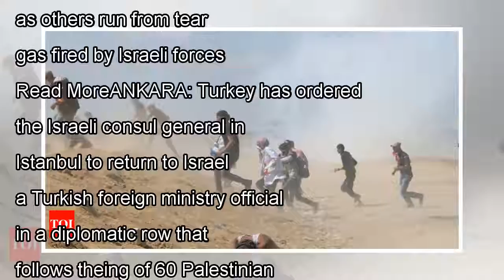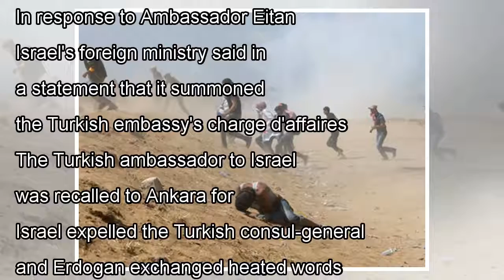๖ۣۜNew Turkey expels Israeli consul in spat over Gaza violence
๖ۣۜNew Turkey expels Israeli consul in spat over Gaza violence
Turkey has ordered the Israeli consul general in Istanbul to return to Israel "for some time", in a diplomatic row that follows theing of 60 Palestinian protesters by Israeli forces. Turkey has been a...